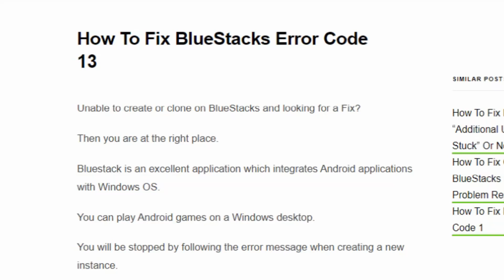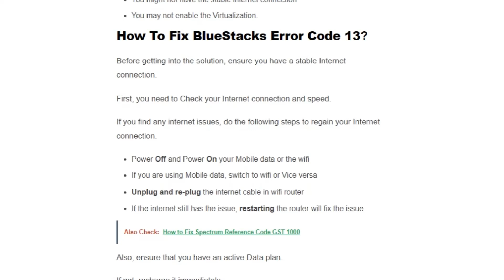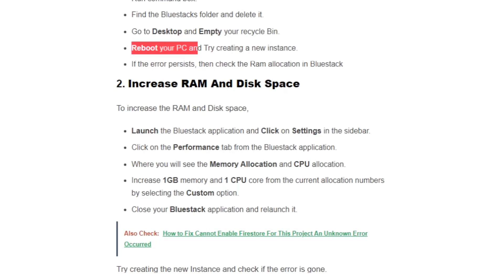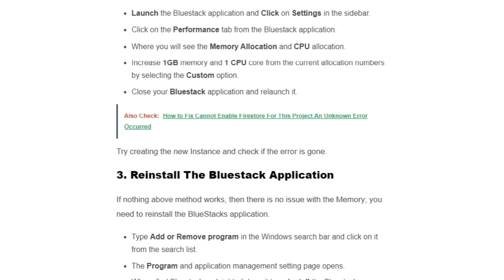How To Fix BlueStacks Error Code 13 Unfortunately BlueStacks Could Not Create an Instance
Bluestack error code 13 Hi Everyone! Welcome to our Video.
BlueStacks is a wonderful application that provides the solution to integrate Android applications on Windows PC and Mac OS. If you want to experience the Android Application on a large screen with your PC, you can run the Android Application by installing BlueStacks Software. You will be stopped by following the error message when creating a new instance. “Create Instance Error: Unfortunately, BlueStacks could not create an Instance Error code 13.”

0:00 Introduction
0:41 What Is BlueStacks Error Code 13
1:18 Solution 1: Clearing Temp And App Files
2:30 Solution 2: Increase RAM And Disk Space
3:02 Solution 3: Reinstall The BlueStacks Application
3:47 Conclusion